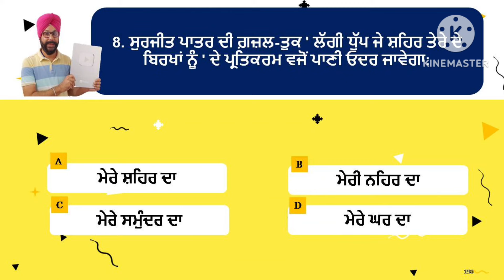ave na buta te doli ja pani class 12 question answer 12th class pseb lazmi general punjabi kavita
This video contains objective question answers  ( vastunishtah prashan ) of class 12th punjabi kavita aive na buta te doli ja pani and solves following queries
ave na buta te doli ka pani class 12
eve na buta te doli ka pani
aive na buta te doli ka pani
ave na buta te doli ja pani
class 12 punjabi poem
punjabi poem
surjit patar
pani poem

ave na buta te doli ka pani class 12 question answer
eve na buta te doli ka pani question answer
aive na buta te doli ka pani question answer
ave na buta te doli ja pani question answer